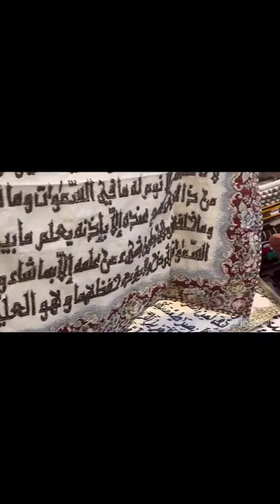Global Village 2023